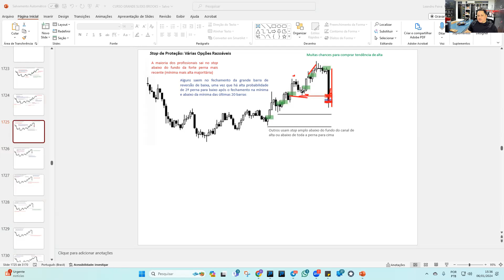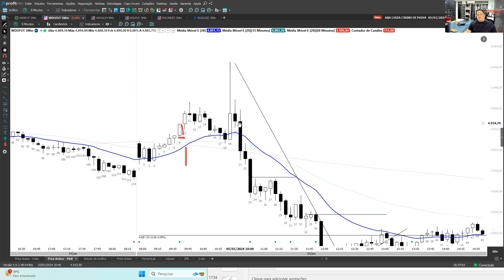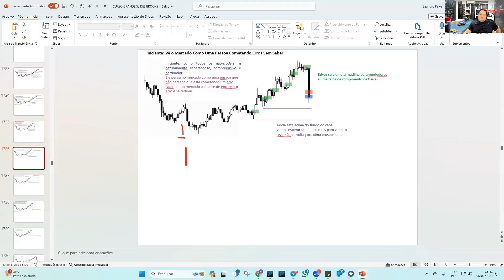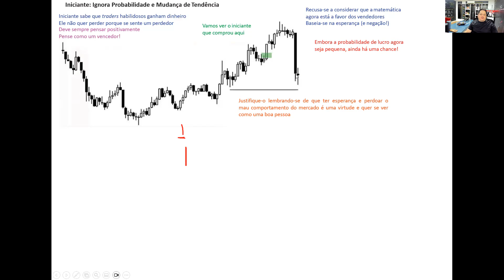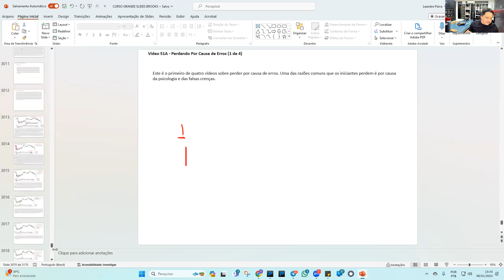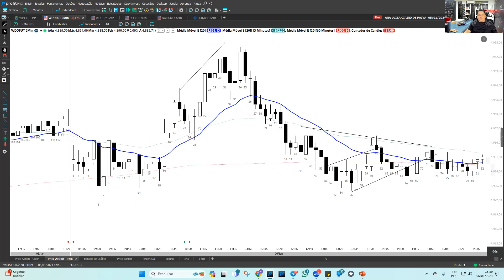Use o Stop Corretamente. Bons Stops em Price Action -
Utiliza o stop da maneira correta.